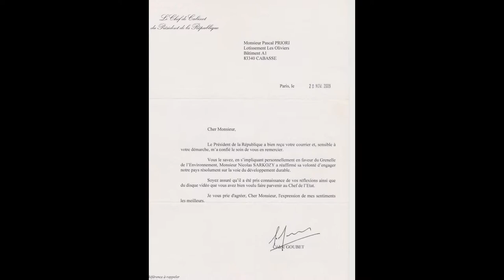Mon diaporama souvenirs